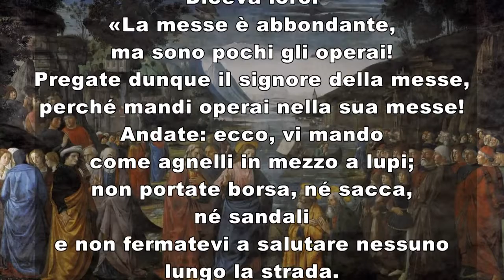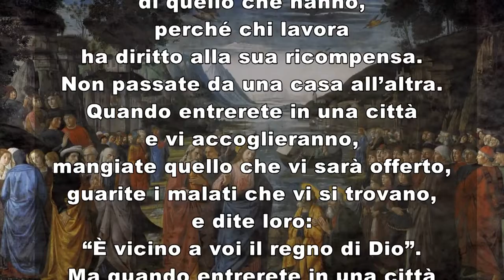VANGELO Giovedì 21 ottobre 2021 commento di Paola Bigatto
Lc 12,49-53

In quel tempo, Gesù disse ai suoi discepoli:
«Sono venuto a gettare fuoco sulla terra, e quanto vorrei che fosse già acceso! Ho un battesimo nel quale sarò battezzato, e come sono angosciato finché non sia compiuto!
Pensate che io sia venuto a portare pace sulla terra? No, io vi dico, ma divisione. D’ora innanzi, se in una famiglia vi sono cinque persone, saranno divisi tre contro due e due contro tre; si divideranno padre contro figlio e figlio contro padre, madre contro figlia e figlia contro madre, suocera contro nuora e nuora contro suocera».